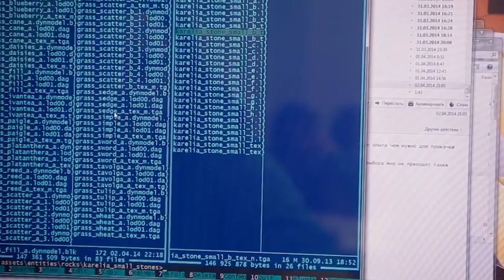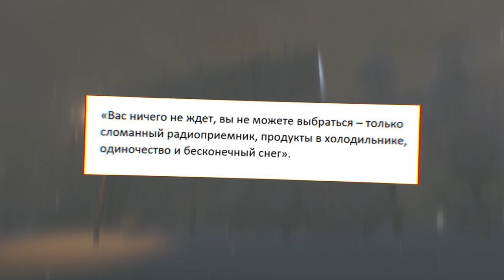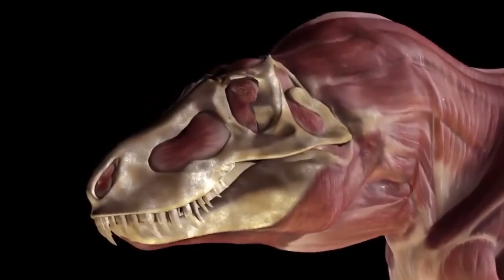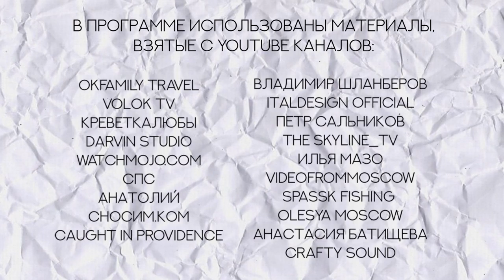Перископ #15:Масленица и сгоревший король ночи.Новый вид динозавтор.Треугольные танцы.Месть строител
Сегодня в перископе:
Тлен и безысходность. Сгоревший король ночи. Новый вид динозавров. Треугольные танцы. Ярость строителя. Воздушное такси. Смотрите прямо сейчас.

 Minecraft   вошла в книгу рекордов Гиннесса, как самая продаваемая инди-игра, ведь по всему миру разошлись десятки миллионов копий.
Игра от Московского поэта. Она называется ШХД: Зима. И это полноценный симулятор меланхолии - блуждание по типичной постсоветской квартире с возможностью выйти во двор. В описании игры сказано:
«Вас ничего не ждет, вы не можете выбраться – только сломанный радиоприемник, продукты в холодильнике, одиночество и бесконечный снег».

Масленица – традиционный праздник, который знают все. Он связан со вкусными блинчиками, окончанием зимы и, конечно, со сжиганием чучела. Но отдельные личности подходят к этому празднику очень нетрадиционно. А как? Смотрите в этом выпуске.

 Недавно сайт N+1 рассказал о том, что ученые обнаружили новый вид небольших травоядных динозавров. Находку обнаружили австралийские палеонтологи. Они говорят, что этот вид относится к началу мелового периода — это примерно 125 миллионов лет назад.
Вид назвали «Галеонозавры», потому что их верхние челюсти напомнили учеными галеоны (большие парусные судна).

За эту неделю успел появиться еще один челендж. На этот раз родоначальник неизвестен. Новинка называется «Треугольные танцы» и выглядит очень уж забавно. Система такая: трое танцоров встают друг напротив друга, хватаются за плечи и по очереди прыгают в центр образованного ими треугольника. Вот так.
Все по классике - челендж стартовал и видео заполонили сеть. Американские подростки. Врачи. Менеджеры компаний. В треугольных танцах испытывают себя все, кому не лень. Но если вам кажется, что это выглядит просто – мы скажем «нет».

Следующий сюжет о том, что строителей ни в коем случае нельзя злить.
В Великобритании недавно осудили строителя из Румынии по имени Дэниел Нигу. Его приговорили к четырем годам тюрьмы за…. За то что он сел в экскаватор и разрушил пять новых домов, которые сам же и построил. Его протест против системы записали на видео. Строитель выкрикивает обидные ругательства на румынском языке и всячески поносит компанию, в которой он работал.

Недавно на главной площади немецкого города Инольштадт представили городское такси будущего. Выпустила суперагрегат компания Airbus и выглядит он так.
В машину могут поместиться 4 человека. Такси будущего, кстати, может перемещаться по городу без пилота. Аэробус развивает скорость до 120 км\ч, а дальность полета – 50 км.
Сейчас компания ожидает разрешения для проведения воздушных испытаний. Если все будет хорошо – первые пробы будут уже летом. А эксплуатация в полную силу планируется не раньше середины 20-х годов. Компания-производитель считает, что в больших городах такие машины станут хорошей альтернативой наземному и подземному транспорту.